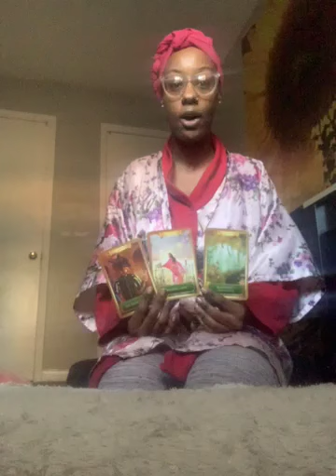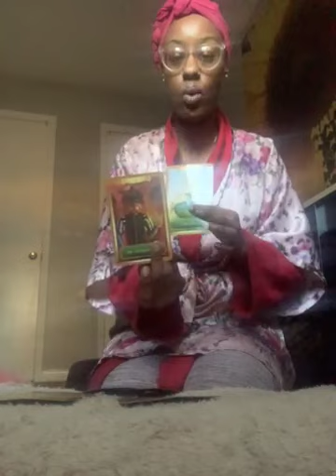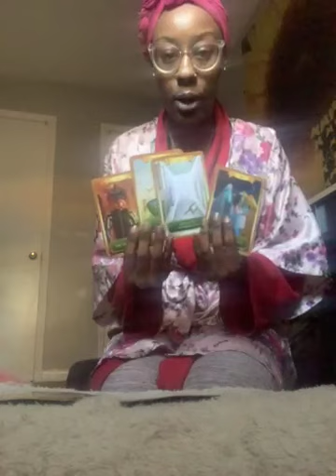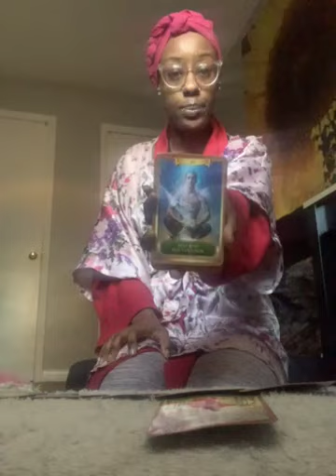Confirmation on why you walk away